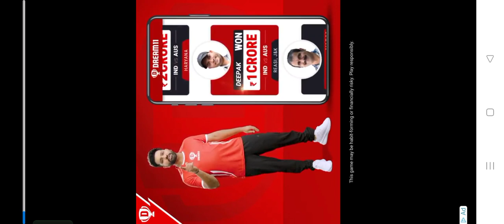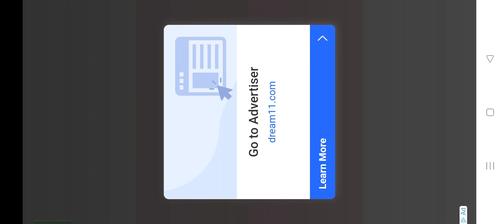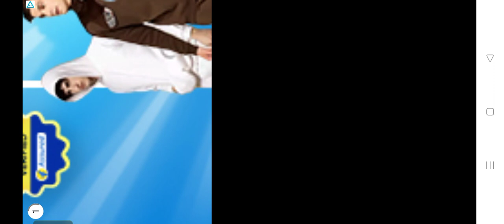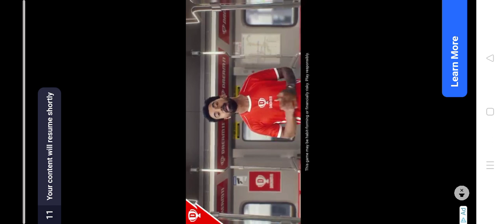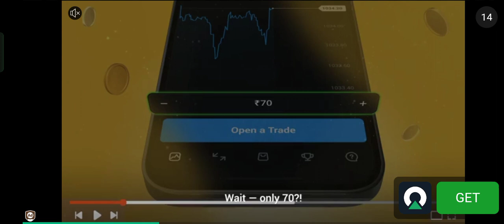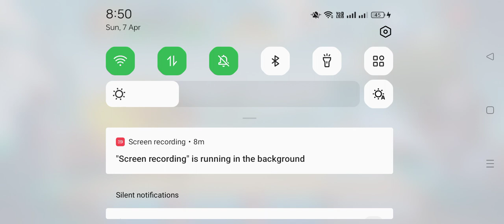DRAGON 🐉 CITY 🏙️ .. MORNING LOOT 😄